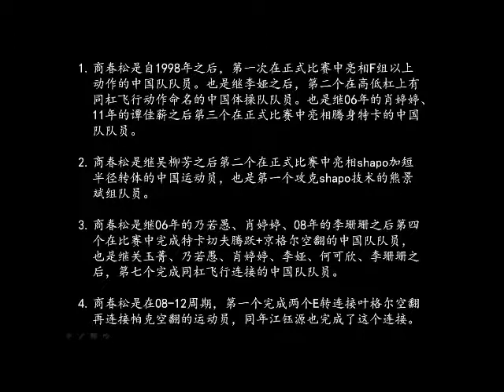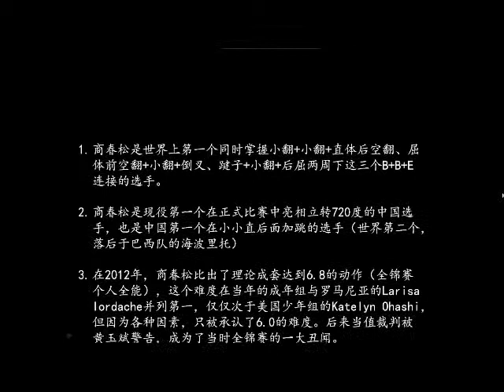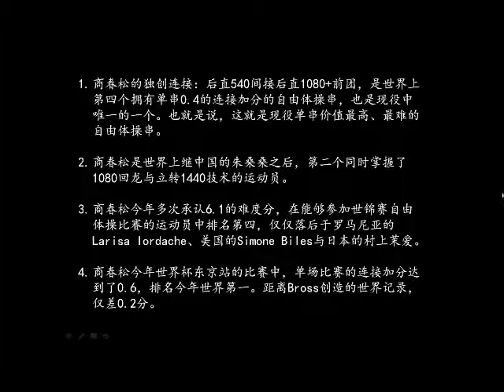The montage of Shang Chunsong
Chinese gym star Shang Chunsong